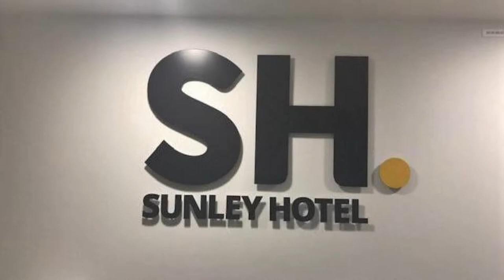Sunley Hotel, Northampton, United Kingdom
About Property:
You're eligible for a Genius discount at Sunley Hotel! To save at this property, all you have to do is sign in.
Sunley Hotel is located on University of Northampton, Waterside Campus, Northampton. This modern hotel offers a 24-hour front desk. The town centre is a 10-minute walk from the hotel.
The rooms in the hotel are equipped with a flat-screen TV. Every room has a private bathroom with free toiletries.
A continental breakfast is served each morning at the property.
Northampton Castle is 2...
Property Type: Hotel
Address: University of Northampton Waterside Campus, New South Bridge Road, Northampton, NN4 8RR, United Kingdom
Searching For
1. Sunley Hotel - Northampton - United Kingdom
2. Sunley Hotel - Northampton - United Kingdom Address
3. Sunley Hotel - Northampton - United Kingdom Rooms
4. Sunley Hotel - Northampton - United Kingdom Amenities
5. Sunley Hotel - Northampton - United Kingdom Offers and Deals
Audio Credit:
Track Title: Reasons To Hope
Artist: Reed Mathis